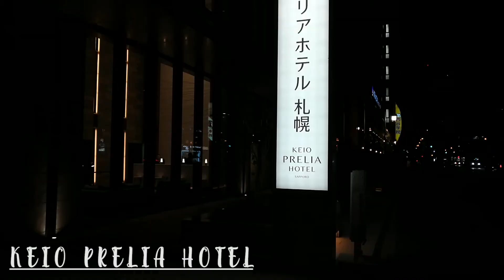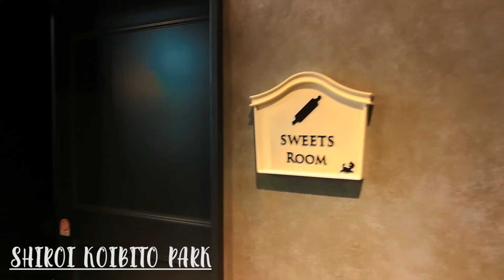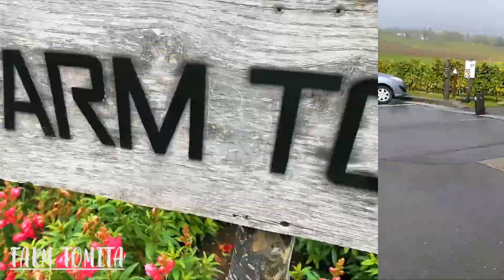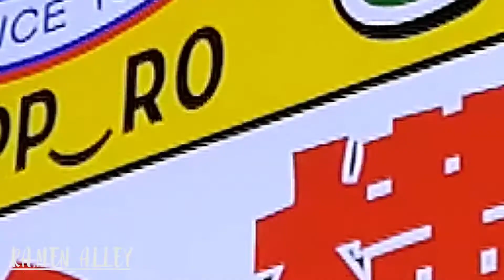Hokkaido | Sapporo | Japan | 2019